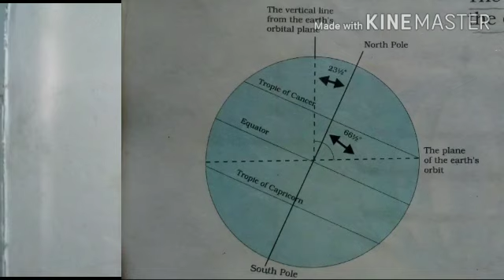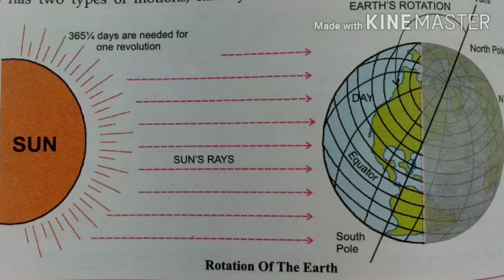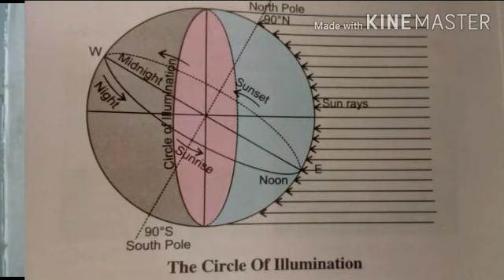N.C.E.R.T. MOTION OF THE EARTH (LESSON-3 ) GEOGRAPHY CLASS-6 (PART -1)